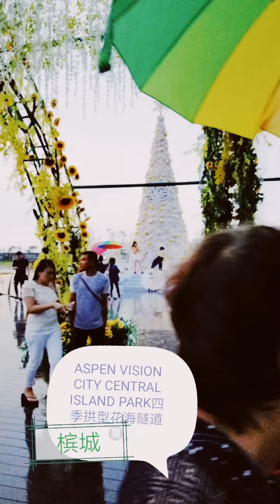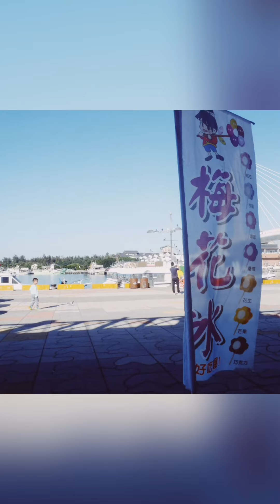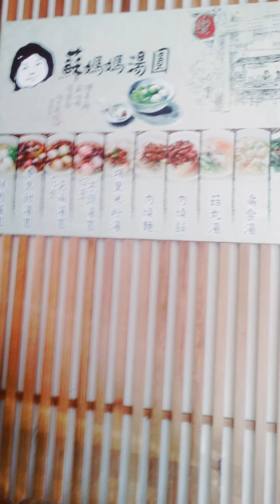PENANG槟城，LANGKAWI浮罗交怡，TAIWAN台湾风景图